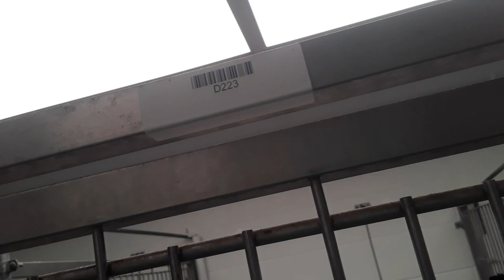PACC shelter Sinatra 3y A700987 kennel 223 Harrys Haven old film 20200313 190407